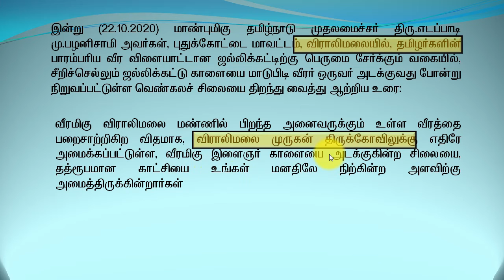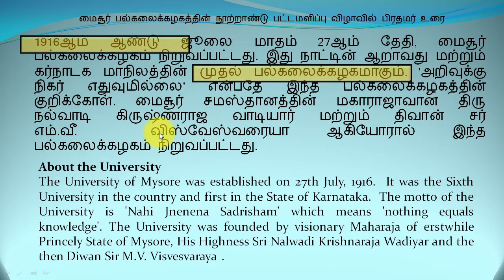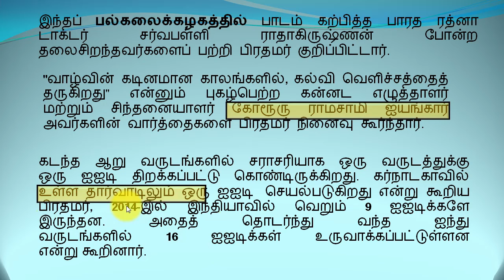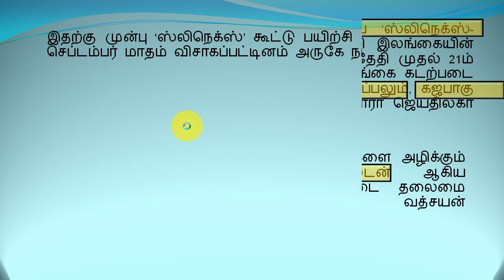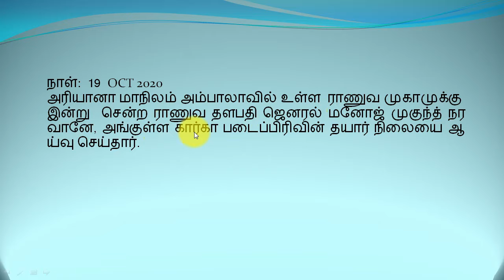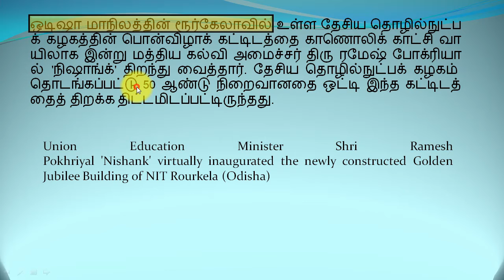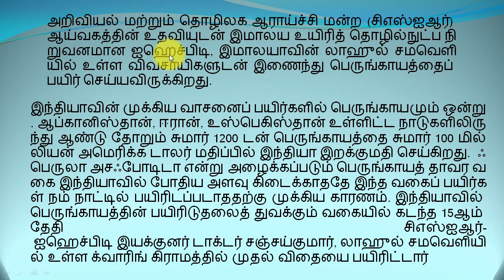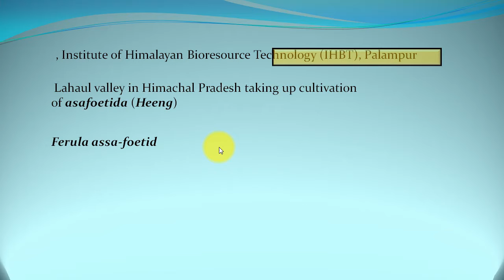எந்த நாள் காவலர் கொடி நாளாக அனுசரிக்கப்படுகிறது? TNPSC Daily Current Affairs in Tamil 2020 GK Today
எந்த நாடுகளின் கூட்டு முயற்சியில் பிரமோஸ் ஏவுகணை வடிவமைத்து தயார் செய்யப்பட்டுள்ளது.?

⌚ Timestamps ⌚
0:00 Intro
0:13 காவலர் கொடி நாள்
0:39 காவேரி வைகை குண்டாறு திட்டம்
1:00 ஜல்லிக்கட்டு சிலை
1:48 ஈரானின் சபாஹரில் ஷாஹித் பெஹெஷ்டி
2:34 மைசூர் பல்கலைக்கழகம்
3:34 கோரூரு ராமசாமி ஐயங்கார்
4:19 நியூசிலாந்து பிரதமர்
4:32 இந்தியா-இலங்கை கடற்படை‘ஸ்லிநெக்ஸ்-20’
5:31 பிரமோஸ் சூப்பர்சோனிக் ஏவுகணை
6:08 பிஎஸ் 6 தர குறியீடு
7:15 அம்பாலா ராணுவ முகாம்
7:39 மலபார் பயிற்சி
8:34 NIT Rourkela
8:58 financial technologies (‘FinTech’)
9:25 first-ever multi-modal logistic park in Assam
9:45 பெருலா அசஃபோடிடா பெருங்காயத் தாவர வகை
11:04 ‘கிளவுட் புதுமை மையம்(சிஐசி)’

TNPSC Daily Current Affairs Tamil

Current Affairs in Tamil October 2020
Prepared by S.Nithya M.Sc., B.Ed.,

Affairs in Tamil Oct 2020
IAS TNPSC Weekly Current Affairs in Tamil தமிழில்
TNPSC Daily current Affairs in Tamil October 2020
வாராந்திர நடப்பு விவகாரங்கள் / அக்டோபர் 2020  / தமிழில் தினசரி நடப்பு நிகழ்வுகள்  / டி.என்.பி.எஸ்.சி.
TNPSC Weekly Current Affairs October 2020 in Tamil
நடப்பு நிகழ்வுகள் அக்டோபர் 2020
TNPSC Current Events in Tamil October 2020

PIB News
Press Information Bureau News Analysis in Tamil
General Knowledge, GK Today in Tamil

NewsOnAir

தொகுதி-II பணிகள்

In this Video contain
The University of Mysore was established on 27th July, 1916.  It was the Sixth University in the country and first in the State of Karnataka.  The motto of the University is 'Nahi Jnenena Sadrisham' which means 'nothing equals knowledge'. The University was founded by visionary Maharaja of erstwhile Princely State of Mysore, His Highness Sri Nalwadi Krishnaraja Wadiyar and the then Diwan Sir M.V. Visvesvaraya .

BrahMos, the supersonic cruise missile was successfully test fired today from Indian Navy’s indigenously-built stealth destroyer INS Chennai, hitting a target in the Arabian Sea. The missile hit the target successfully with pin-point accuracy after performing high-level and extremely complex manoeuvres.
BrahMos as ‘prime strike weapon’ will ensure the warship’s invincibility by engaging naval surface targets at long ranges, thus making the destroyer another lethal platform of Indian Navy. The highly versatile BrahMos has been jointly designed, developed and produced by India and Russia.

Union Education Minister Shri Ramesh Pokhriyal 'Nishank' virtually inaugurated the newly constructed Golden Jubilee Building of NIT Rourkela (Odisha)

Institute of Himalayan Bioresource

Lahaul valley in Himachal Pradesh taking up cultivation of asafoetida (Heeng

Ferula assa-foetid